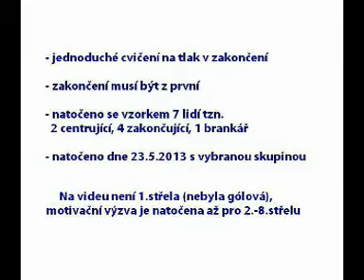Gólová výzva z finálních centrů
V rámci speciální video-tréninkové jednotky jsme vybrali 4 zakončovatele, 2 centrující a brankáře k natočení malého spotu zaměřeného na určity typ motivace ke vstřelní gólu, který nazývá "Dej x-gólů, z x-střel abys vyhrál". Jedná se o jednuduché cvičení jehož cílem je jediné - tlak na hráče v důležitosti vstřelení gólu. Nyní zaměřeno na zakončení s centrů.